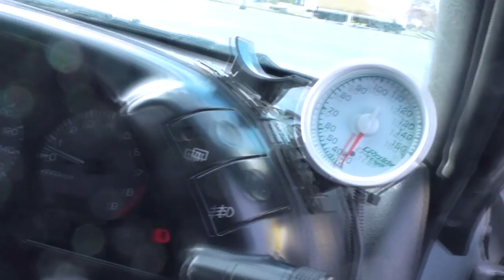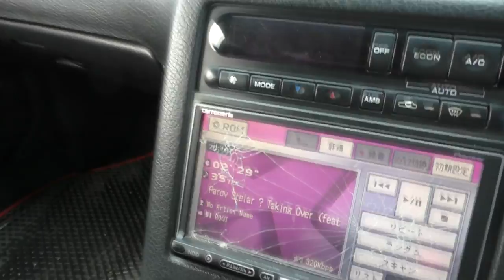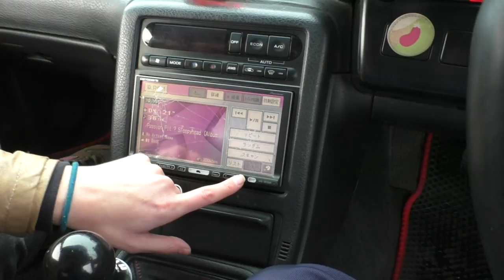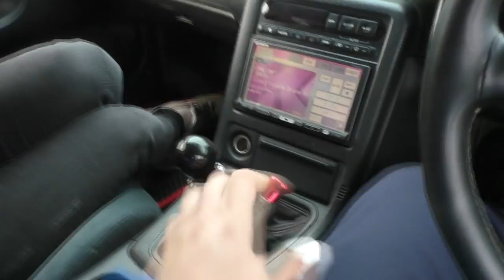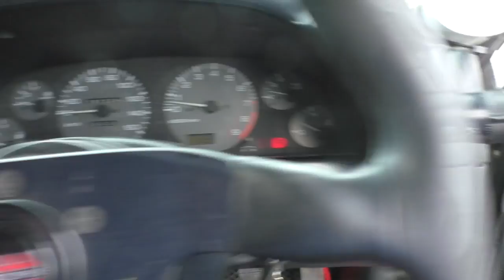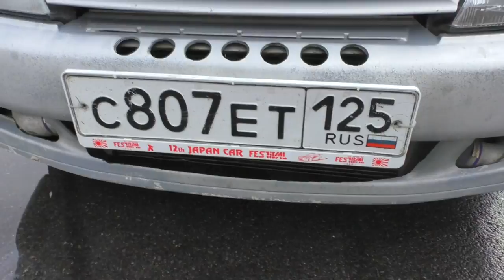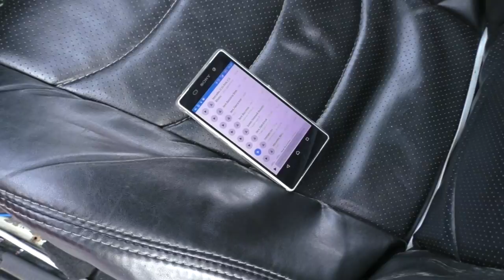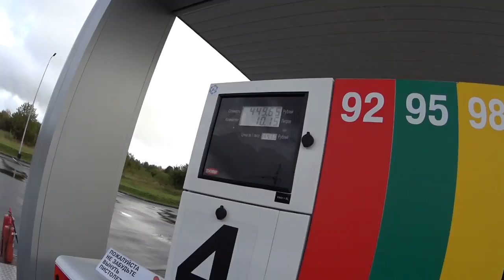Дрифт или Автозвук Что выбрать?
ГРУППА В КОНТАКТЕ Добавляем новости, свои проекты как музыкальные так и тюнинг.